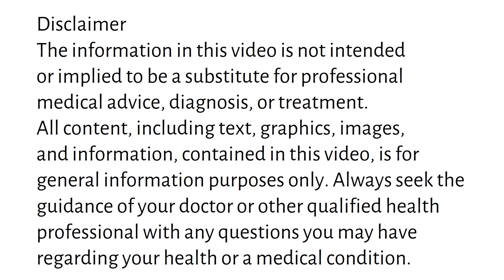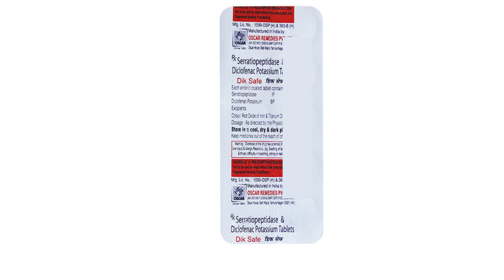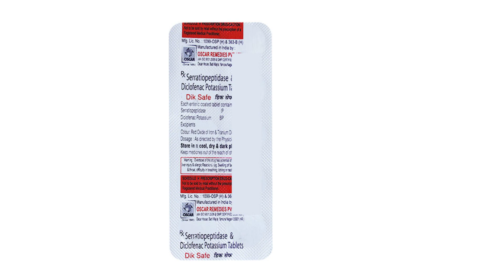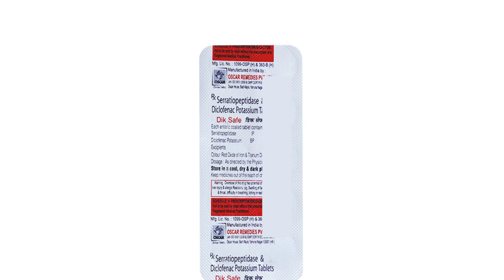Dik Safe Tablet Uses & Side Effects in Hindi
dik safe tablet uses & side effects in hindi | dik safe tablet ke fayde aur nuksan | how to use dik safe tablet. in this video, we will discuss what are the uses and benefits of dik safe tablet. How to use dik safe tablet. We will also discuss what are the side effects of dik safe tablet. Watch the complete video for detailed review of dik safe tablet in hindi.